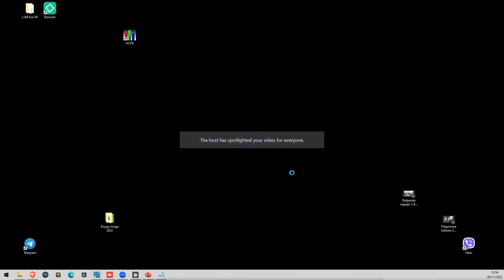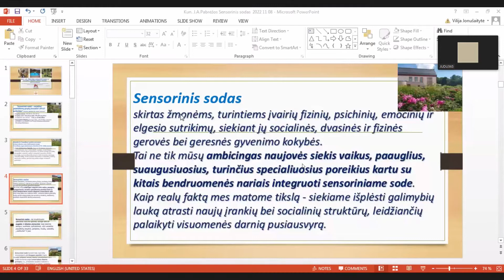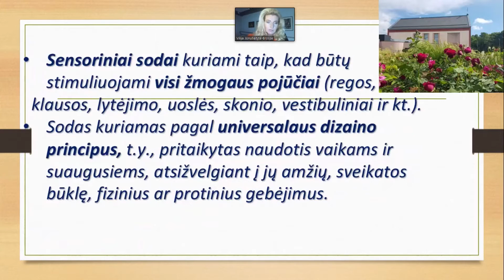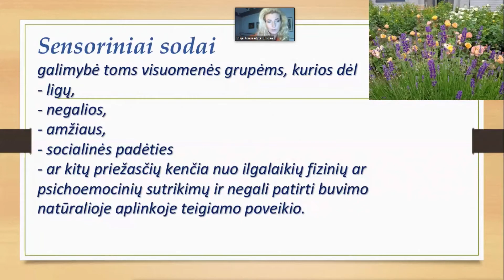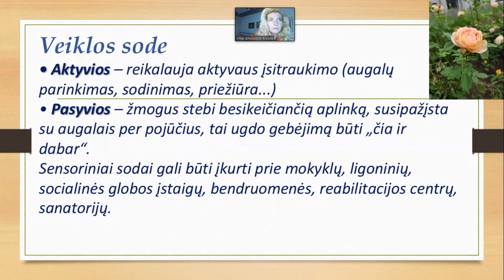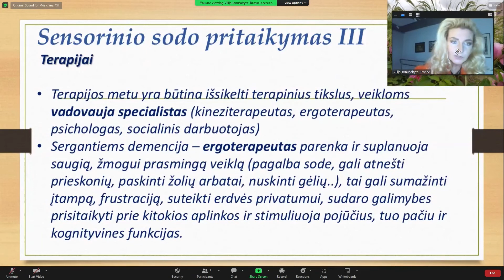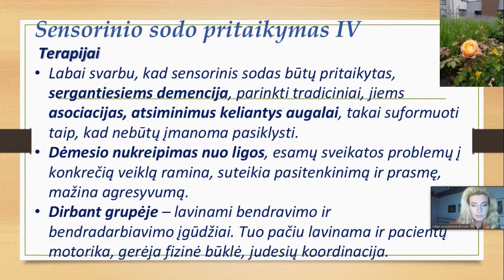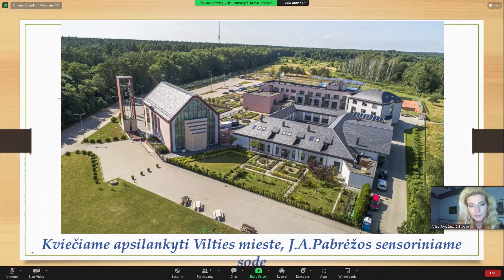Kun. J.A. Pabrėžos sensorinis sodas ir socialinė įtrauktis Vilties mieste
Vilija Jonušaitytė-Brosse - projektų vadovė/muziejininkė Gallery 1252, MBO Lietuvos šv. Kazimiero provincijos Klaipėdos Šv. Pranciškaus Asyžiečio vienuolynas:. Tema: "Kun. J.A. Pabrėžos sensorinis sodas ir socialinė įtrauktis Vilties mieste"

Renginio programa:
9:30 - 10:00 Registracija
10:00 - 10:15 Renginio atidarymas
10:15 - 10:30 Kontaktų mugė
10:30 - 11:00 Pranešimas. Laura Žalienė - biologijos mokslų dr., Klaipėdos universitetas, Vaiko sveikatos informacinio centras.
Tema: „Skirtingo amžiaus neįgalių asmenų fizinio aktyvumo poveikis fiziniam ir funkciniam pajėgumui“
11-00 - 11:45 Pranešimas. Ajana Lolat ir Deimantė Dargytė - šunų asistentų rengimo komanda Tema: „Mulan fondas: šunys asistentai ir žmonių su negalia gyvenimo kokybė“
11:45 - 12:15 Diskusija. Dalyviai: Laura Žalienė, Ajana Lalot, Dovilų pagrindinės mokyklos atstovas ir vaiko tėvai, Klaipėdos rajono Savivaldybės atstovas.
12:15 - 13:00 Kavos pertraukėlė
13:00 - 13:30 Pranešimas. Rita Gikarienė ir Giedrė Radzevičienė - kineziterapeutės, hipoterapeutės, MB Holistinis ugdymas įkūrėjos. Tema: „Neurosensomotorikos lavinimas, įvairių raidos sutrikimų turintiems vaikams, taikant žirgų asistuojamą terapiją“
13:30 - 14:00 Pranešimas. Vilija Jonušaitytė-Brosse - projektų vadovė/muziejininkė Gallery 1252, MBO Lietuvos šv. Kazimiero provincijos Klaipėdos Šv. Pranciškaus Asyžiečio vienuolynas:. Tema: "Kun. J.A. Pabrėžos sensorinis sodas ir socialinė įtrauktis Vilties mieste"
14:00 - Klausimai ir renginio pabaiga
14:10 - Gerosios patirties pasidalinimas ir susipažinimas (ekskursija) su Dovilų pagrindinė mokykla.

𝐑𝐄𝐍𝐆𝐈𝐍𝐘𝐒 𝐒𝐊𝐈𝐑𝐓𝐀𝐒 – visuomenės nariams. Į seminarą kviečiame tėvus, specialistus, dirbančius su vaikais, suaugusiais ir šeimomis bei savivaldos ir visuomeninių organizacijų atstovus ir kt. asmenis, kuriems rūpi vaiko ir jaunimo gerovė.
𝐑𝐄𝐍𝐆𝐈𝐍𝐈𝐎 𝐃𝐀𝐓𝐀 𝐈𝐑 𝐋𝐀𝐈𝐊𝐀𝐒 – 2022 m. lapkričio 08 d., 10:00 – 14:00 val.
𝐑𝐄𝐍𝐆𝐈𝐍𝐈𝐎 𝐕𝐈𝐄𝐓𝐀 – Dovilų etninės kultūros centras, Gargždų g 1, Dovilai. Negalintys atvykti į gyvą renginį galės jį tiesiogiai stebėti "JUDU365" Facebook puslapyje.

RENGINYS ORGANIZUOJAMAS įgyvendinant projektą „JUDU Vasara“, kuris yra finansuojamas Klaipėdos rajono savivaldybė lėšomis.